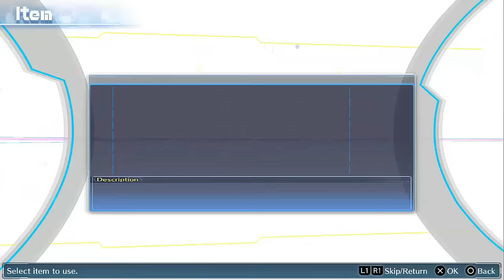Digimon Story Cyber Sleuth Walkthrough Part 53 -- // English // -- (PS4, VITA) Chapter 19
Digimon Story Cyber Sleuth Walkthrough Part full English (subs) No Commentary